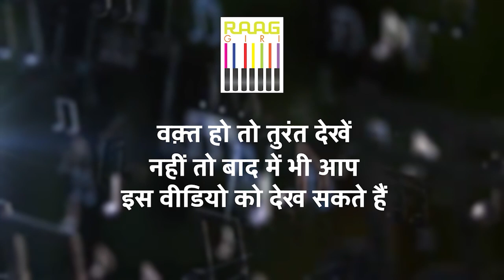Exclusive Interview with Hindustani Classical Vocalist Subhadra Desai | Part-04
Experience the profound insights of Hindustani classical vocalist Subhadra Desai in this exclusive interview series. In Part 04, she delves deeper into her musical philosophy, her journey in Indian classical music, and her connection with traditional ragas. Discover the rich cultural heritage and dedication that fuels her art in this insightful conversation.